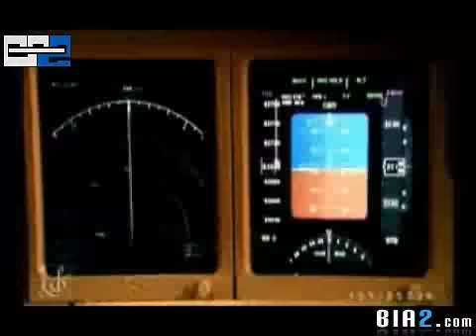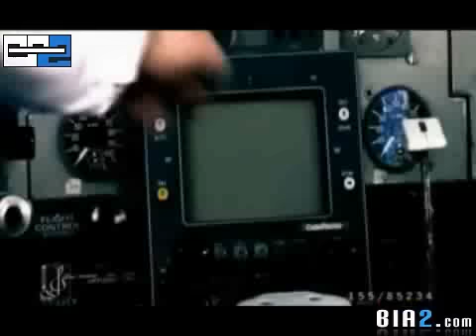Arian Band - Ghasedak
Arian Band